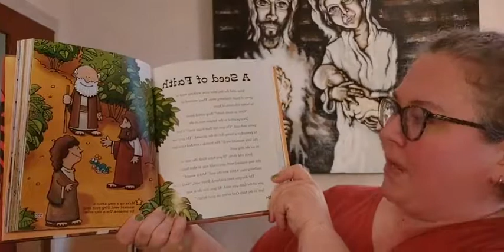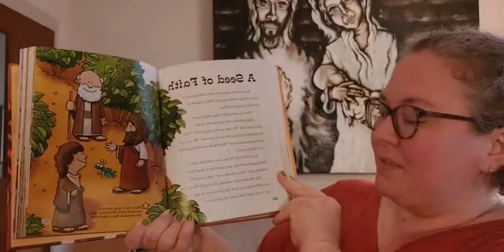A Seed of Faith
Bedtime Bible Stories for children... and children at heart.